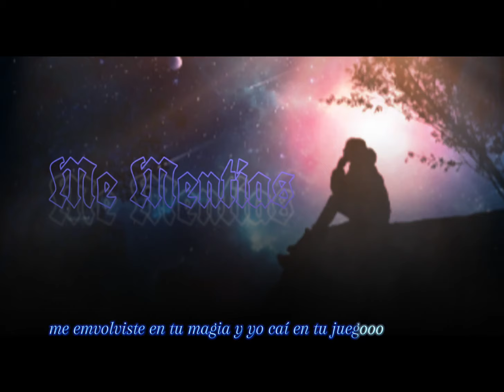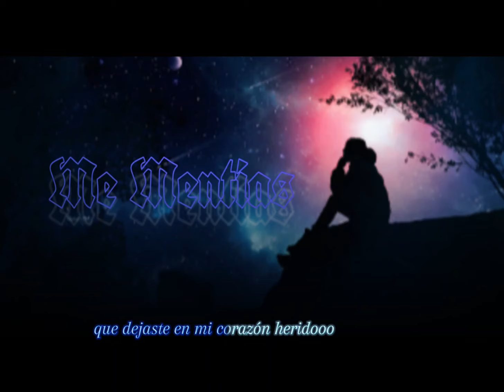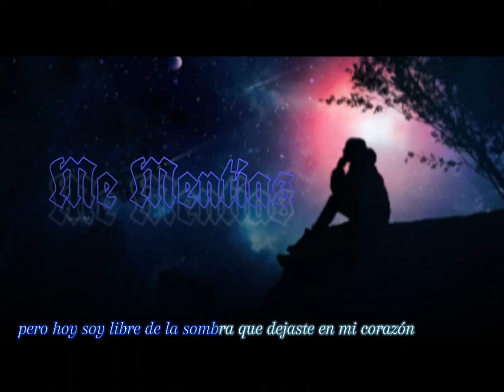*2 Angel Flow Ft Yarid - "Me Mentias"(Video Lyric) Albulm De Otro Planeta